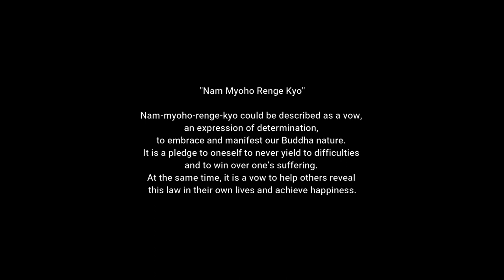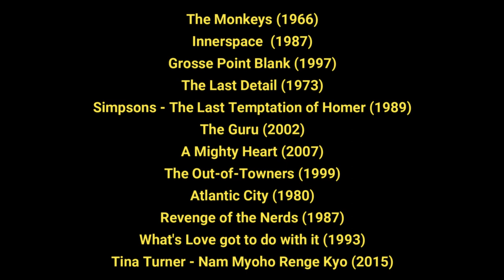Nam Myoho Renge Kyo in Mainstream Cinema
Chanting and References to Nichiren Daishonin Buddhism in Movies